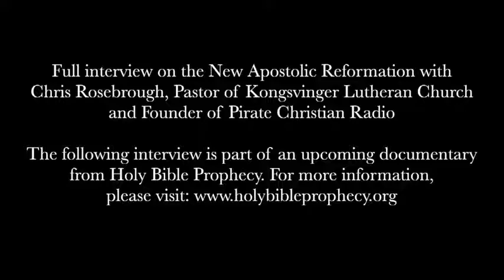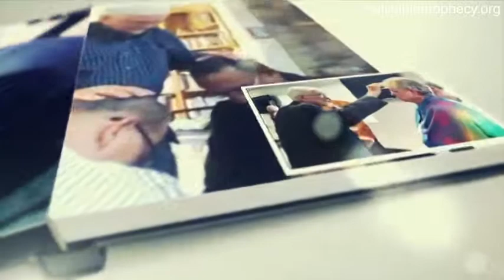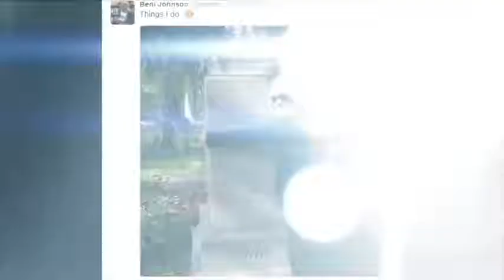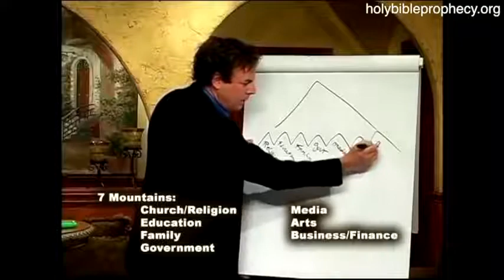God forklaring av New Apostolic Reformation (NAR), her medChris Rosebrough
Bra intervju ang New Apostolic Reformation (NAR) med  Chris Rosebrough, Pastor av Kongsvinger Lutheran Church and grunnlegger avPirate Christian Radio. Emner inkluderer moderne Apostler, the Latter Rain, termen New Apostolic Reformation (NAR), the Apostolic Commissioning of Todd Bentley, C. Peter Wagner, IHOP, Bethel, og Seven Mountains Mandate.